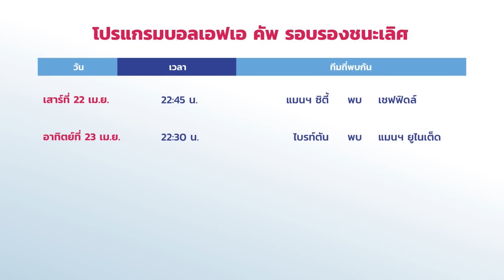ปรีวิวพรีเมียร์-เอฟเอคัพ ปืนลุ้นฉีกแต้ม,ผีเรือลุ้นเข้าชิงฯ | Siamsport เจาะประเด็น 21.04.66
ปืนลุ้นฉีกแต้ม,ผีเรือลุ้นเข้าชิงฯ ส่วนเชลซี ลิเวอร์พูลเล่นเพื่อสุขภาพ ติดตามได้ใน Siamsport เจาะประเด็น

ไม่พลาดทุกข่าวสารวงการกีฬา เพียงติดตามเราในช่องทางต่างๆ